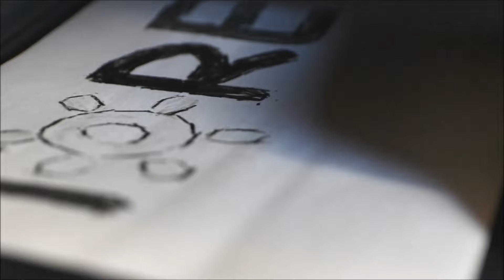Konverentsi_info_raadios